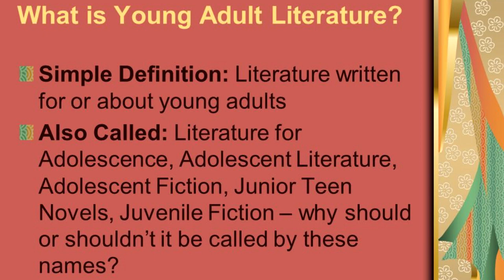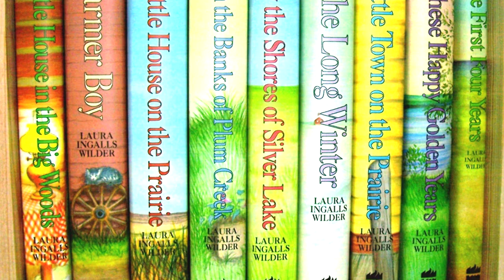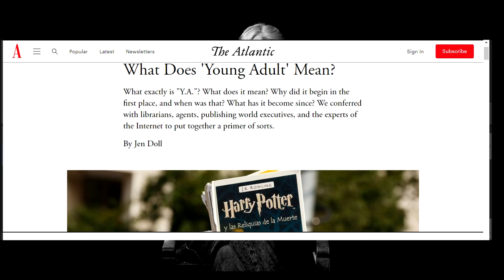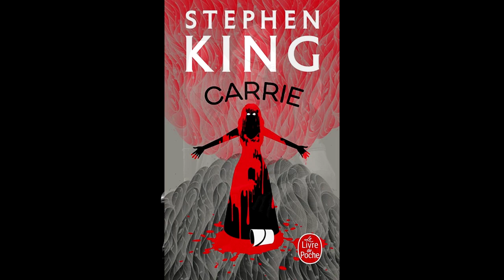Could Stephen King's Books Be Young Adult Literature?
Today we take an in-depth look at the master of horror's writings, most notably, his coming-of-age stories, and try to determine if Stephen King is secretly a YA author.

Comicgeddon TV is written and produced by S.M. Cornthwaite.

References

Berve, C. (2019). What makes a novel young adult? Ignited Ink Writing.

Doll, J. (2012). What does ‘young adult’ mean? The Atlantic.

Emi. (2017). Target audiences of horror films. Prezi.

Jones, K. (2023). What is young adult literature? Southern Connecticut State University.

Montague, G. (2023). General-discussion. Discord.

Sadlier, A. (2019). The average age Americans see their first scary movie. New York Post.

Salao, C. (2022). What is young adult fiction? Definition, characteristics, and examples.

The Worm. (2023). Who is the haunted house demographic? Fear Worm.